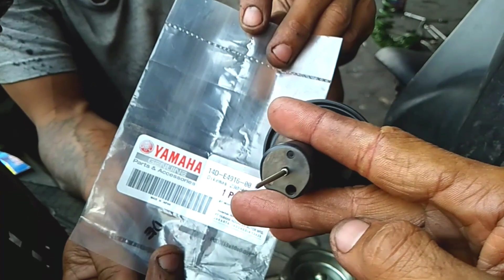Mio GANTI JARUM VACUM tarikan lebih enteng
vacum karburator